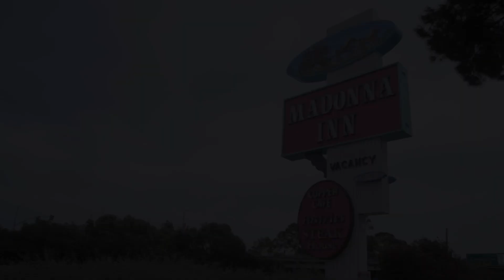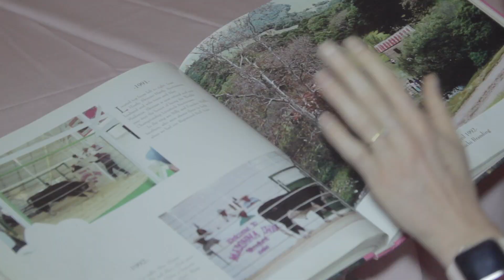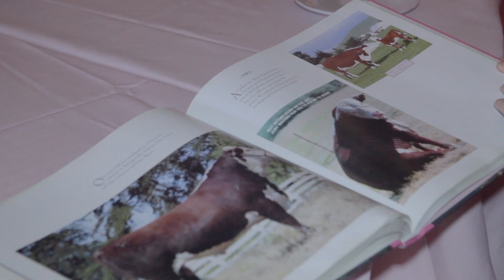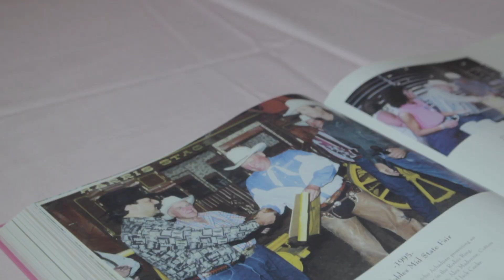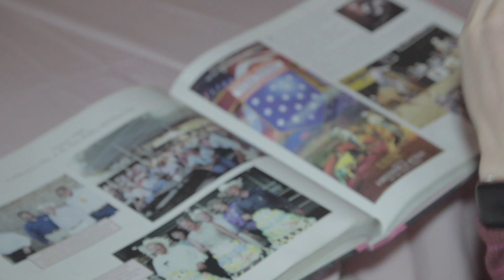Backroad Cowgirls | Season 1 Episode 13 | Madonna Inn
BACKROAD COWGIRLS | The Faces of Agriculture Like You've Never Seen Them Before
Hosted & Produced by Courtenay DeHoff & Kiah Twisselman Burchett

We’re giving you an inside look at one of the most iconic hotels in the nation, the Madonna Inn. In this episode we introduce you to the founder’s granddaughter Audrey DeFrisco for an inside look at how this famous inn was began by a visionary cowboy. It still operates as a working cattle ranch today while welcoming visitor from all around the world for a once in a lifetime experience.